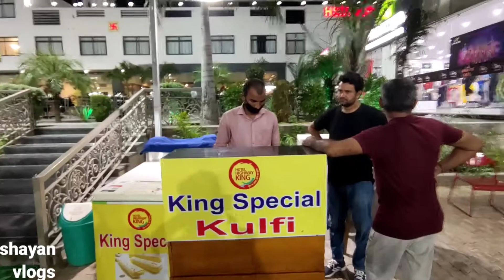Dinner at Hotel Highway king Bagru Ajmer highway